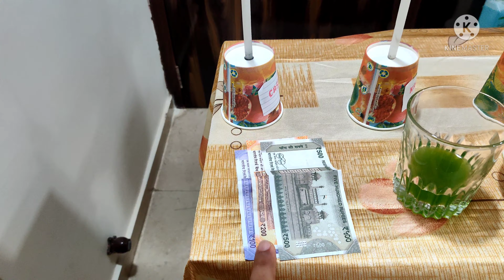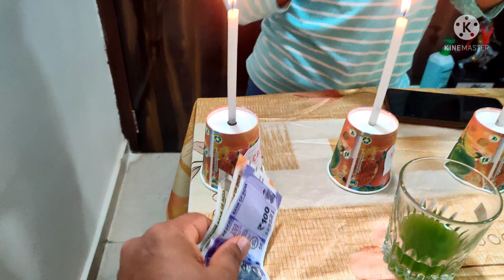Blow The Candles Challange with Chillar Party || A T M KATTA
Hi Friends! Welcome to ATM(Anytime Travel & Masti) Katta.

This video is made purely for fun and entertainment purpose with our Chiller Party. Hope you will enjoy all the fun...

Do not forget to send your feedback..as it is very important for us to improve more and to overcome any mistakes made in this video. We will surely improvise in next coming videos.

Equipment used:
Challange shoot on : One plus 7 pro and redmi note 9 pro by me and with help of my ATM Katta members
Video edited on : Kinemaster

About: ATM(Anytime Travel & Masti) KATTA is a youtube channel,  where you will find Travel vlogs in marathi/hindi, funny short videos and lots of comedy content. New video is posted every week:)